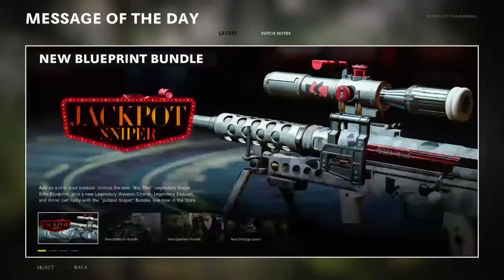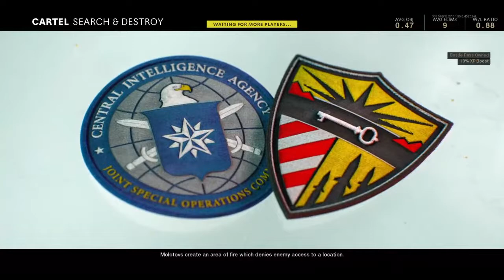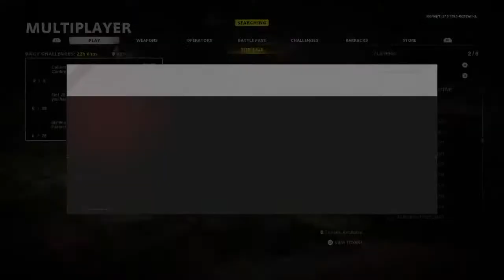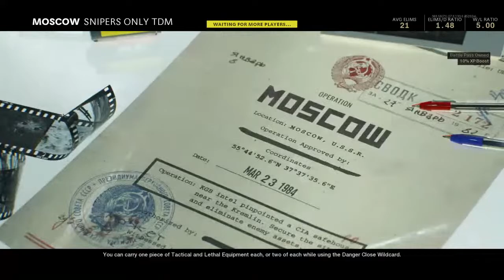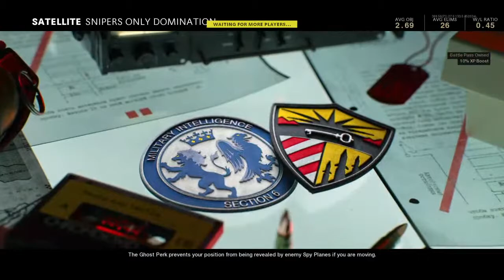Walters Coaching for Johny,Paz and others Cold War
How’s it going, i’m walters11 i’m just a casual gamer looking to make it as a professional gamer but i need your help lets try and hit 20 subs if possible, my social media accounts are as followed

If your a subscriber or new to the channel welcome and i hope i can give yous all a good laugh.